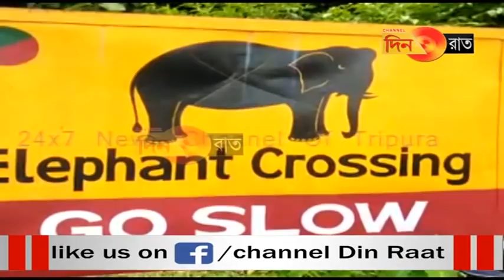বন্য দাঁতালের আক্রমণে মারা গেলেন এক উপজাতি নারী